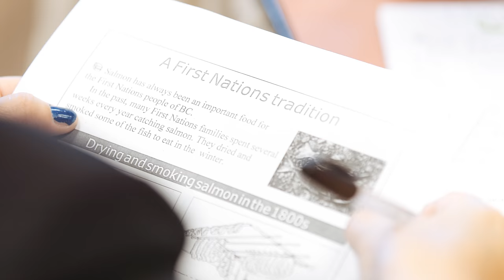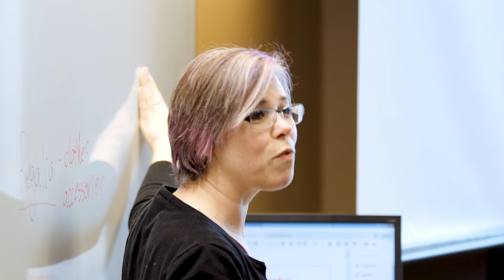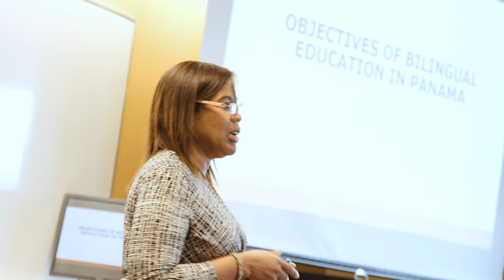Panama Bilingüe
Camosun is providing ESL and teacher training for in-service English teachers from Panama. The Panama Bilingüe program at Camosun includes classes in listening, speaking, reading, writing and grammar; as well as instructional skills workshops, teaching methodology and indigenization seminars, elementary school visits and outdoor field trips. The Panama Bilingüe program is funded by the Government of Panama as a national strategy to prepare Panama’s next generation for a bilingual culture.